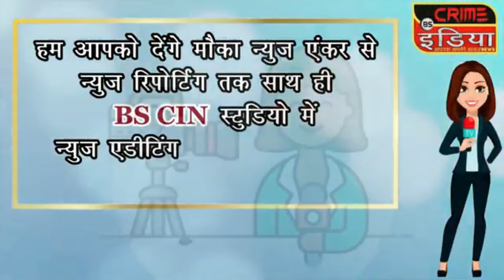cin- आम. नरेंद्र भोंडेकर : बोलण्या पेक्षा कामे करण्यावर माझा अधिक विश्वास.....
आम. नरेंद्र भोंडेकर : बोलण्या पेक्षा कामे करण्यावर माझा अधिक विश्वास.